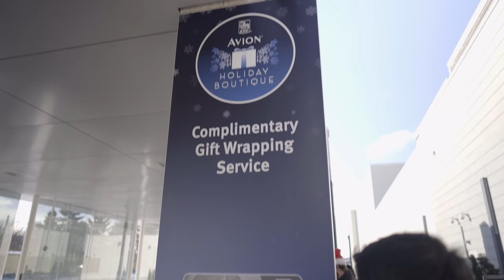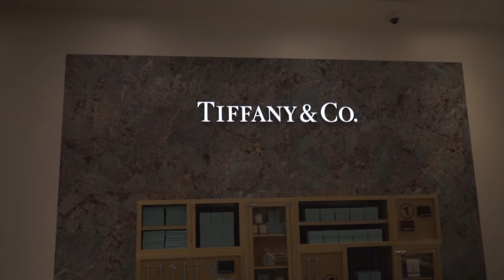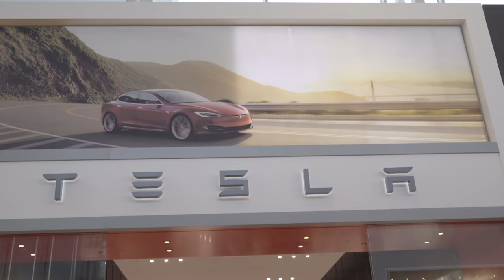Farsi - Boxing Day is Crazy [4K] - خريد در روز باكسينگ دي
This vlog is about Boxing day in Yorkdale shopping centre in Toronto.
And also RBC Avion Holiday boutique and my experience with the free valet.

My Gear:

- Main Camera
- Second Camera
- ND Filter
- Joby Gorillapod
- ND filter for drone
- Image Stabilizer
- On camera lighting
- Sony extra batteries